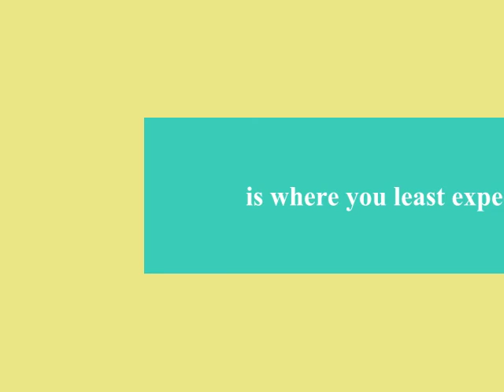Weekend Rules - Julia and Riley iMovie Trailer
Another bogus movie trailer made with iMovie's pre-cut templates. Romantic movie trailer cut with shots I already had of the dogs.